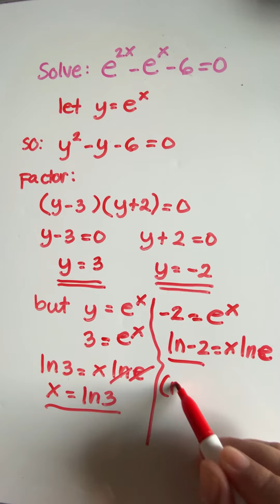How would you solve for X?